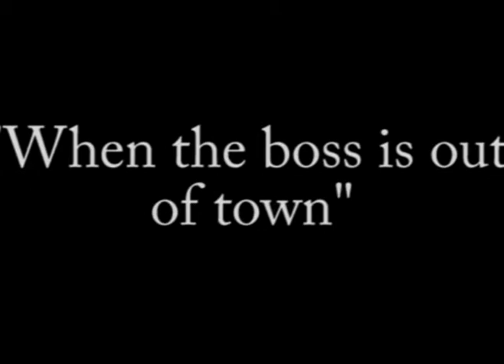John Zaffis Patrick Burns interview #3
An interview between John Zaffis and "Haunting Evidence"'s Patrick Burns.